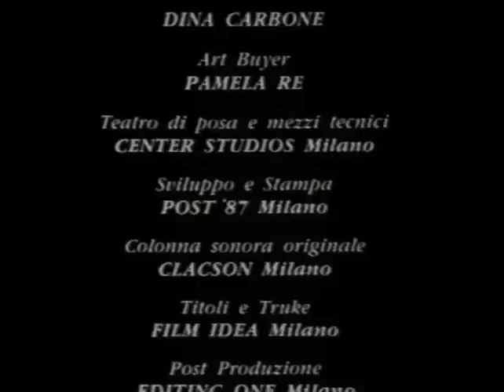Frasi di Scherma - Carlo Polidoro e Sandro Resegotti.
Maestro ed allievo in pedana poi in competizione.

Short movie presentato al 45° Festival del Cinema Sportivo di Torino del 1990 giunto fino alla selezione finale. Protagonisti il Maestro Carlo Polidoro e Sandro Resegotti, oggi Maestro, e al tempo atleta presso la Mangiarotti di Milano qui in preparazione per l'Olimpiade di Barcellona .

L'allora presidente FIS Renzo Nostini ebbe modo di vedere il film a Roma, con tutto il consiglio federale, apprezzandone il contributo sportivo e la narrazione. L'atleta non protagonista è Righini campione italiano a squadre di categoria.

Si ringraziano qui Alex Kornfeind autore del corto e Sergio Resegotti per la copia digitale mentre si ricorderanno in eterno Giuseppe, Dario ed Edoardo Mangiarotti. Uomini eccelsi e abili schermidori.

Ti aspettiamo a Trieste!

So you are welcome to download it, share it, just as long as you give us some credit and you don't sell it or use it to sell anything. ®alexkornfeind